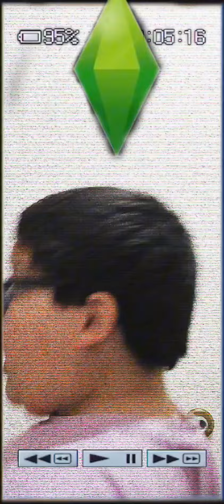The Sims 5 (official music video)